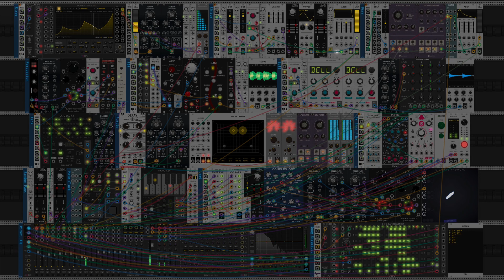distort - VCV Experiment 020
Since I wasn't sure what to do today, I just started with a kick and a rumble, because it turns out I like rumbles and practicing them is a good thing I think.

One thing led to another, and what came out in the end was better than what I thought I had the drive for early on.

I'm really sorry for confusing everybody with tracks straight between genres. I think just calling it "experimental electronic music" might make sense. There's a lot of playing with sounds here. Hope you like it 😄